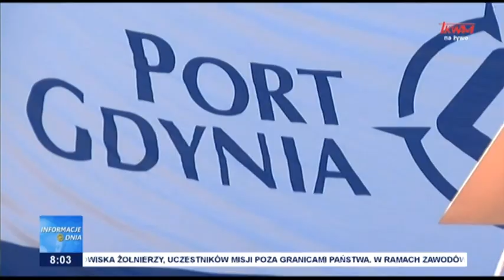Upamiętnienie budowy portu w Gdyni